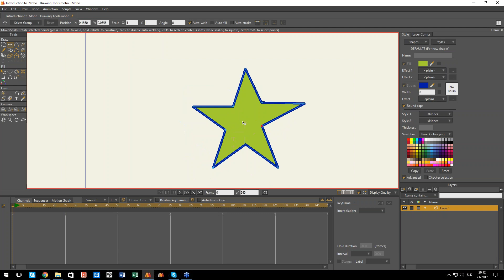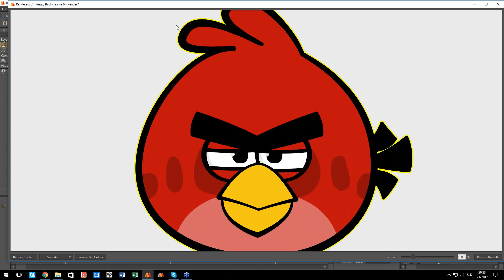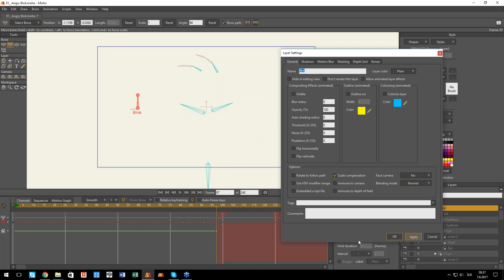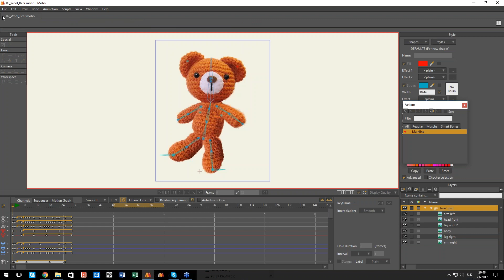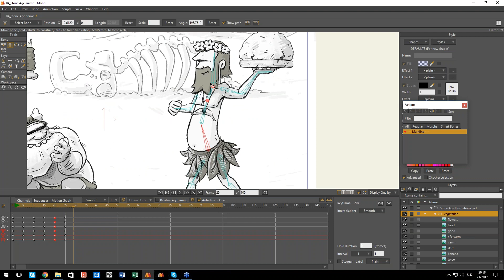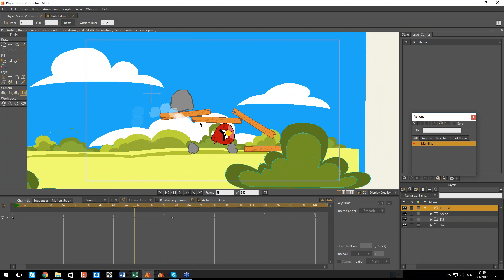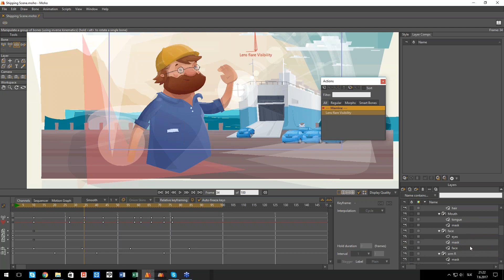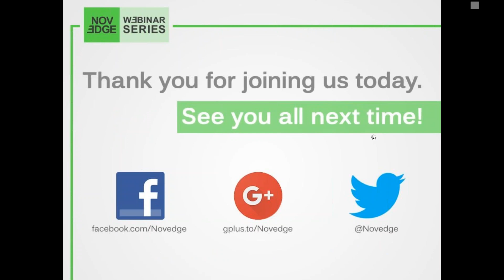How to create 3D Effective Animation Production ? | 3D Animation Motion | 3D 2023 !!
In this Video to Explain 3D Creation | Cartoons | Vampires | Graphics is very Simple and Easy !!
video viral
top viral videos 2018
top 20 best viral videos
top viral videos of the year
viral video compilation
top viral videos of the year 2018
top 100
viral videos may
list of viral videos